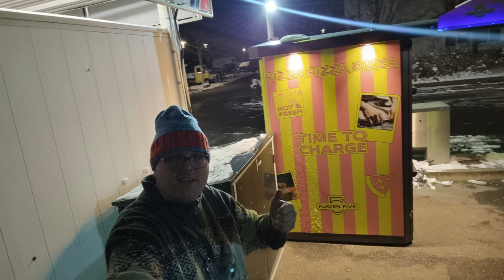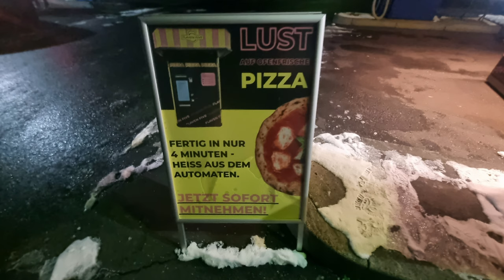Flaven5 Pizzaautomat 24/7 Pizza Gerbrunn Würzburg unterwegs mit Justus König 👑 J.K der Abenteurer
Der Pizzautomat in Gerbrunn backt für jederfrau und jedermann rund um die Uhr, sieben Tage die Woche.
Ob in der Mittagspause, als Abendessen oder Mitternachtssnack – Pizza geht einfach immer! Doch woher nehmen, wenn die nächste Pizzeria zu weit entfernt ist oder bereits zu hat? Jetzt gibt es die Lösung: Ihre Pizzaautomaten. Hier können sich Hungrige zu jeder Tages- und Nachtzeit eine leckere Pizza kaufen – und die ist in nur vier Minuten mit dem Spezialofen fertig gebacken. Unter 10€ kosten die Pizzen. Mit bis zu zehn verschiedenen Sorten von Margherita über Salami bis Capricciosa ist für jeden etwas dabei. Die Automaten sind 24/7 öffentlich zugänglich
Ein roter Kasten, der Pizza backt. Die Idee von frischer Pizza aus der Bezahlmaschine ist damit auch in der Region angekommen.
Der kleine Backtempel lässt sich per Display steuern. Erst wird die gewünschte Pizza angewählt, acht Sorten stehen zur Auswahl, darunter auch vegane Optionen. Die Auswahl erinnert in Teilen auch an ungewöhnliche Belag-Optionen, wie sie damals von Joeys-Pizza, heute Dominos, serviert wird.
Pizza aus dem Automaten in Gerbrunn: Vier Minuten im 300 Grad heißen Ofen
Erst wird bezahlt mit Karte. 7 bis 9  Euro kostet die Pizza, die nach der Bestätigung der Bestellung gebacken wird. Das dauert laut Hersteller nur vier Minuten, da der in der Backmaschine verbaute Ofen über 300 Grad heiß wird. Am Ende fällt die Pizza auf einen Karton, serviert wird also wie beim italienischen Restaurant. Am Ende steht es frei, sich einen Kaufbeleg noch papierfrei per Mail senden zu lassen.

Käthe-Kollwitz-Straße 2, 97218 Gerbrunn